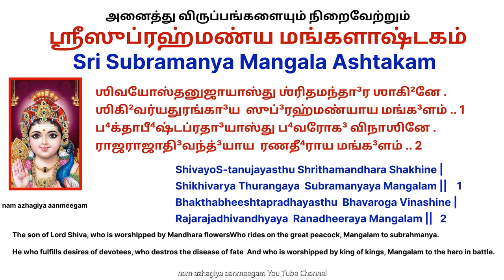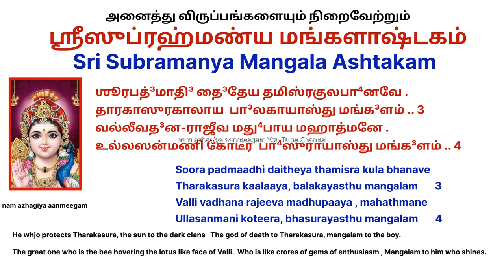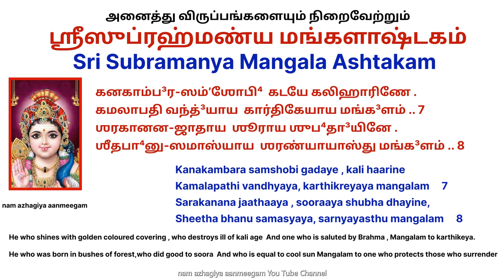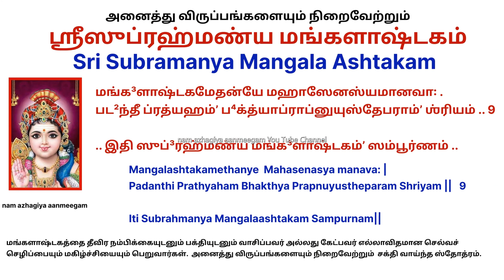நியாயமான விருப்பங்கள் நிறைவேற்றும் மங்களம் தரும் சுப்ரமண்ய மங்களாஷ்டகம் Subramanya Mangalashtakam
நிரந்தர செல்வசெழிப்பையும் மகிழ்ச்சியையும் அள்ளிதரும் ஸ்ரீசுப்ரமண்யமங்களாஷ்டகம் subramanya mangalashtakam
நிரந்தர செல்வசெழிப்பையும் மகிழ்ச்சியையும் அள்ளிதரும்
शिवयोसूनुजायास्तु श्रितमन्दार शाखिने ।
शिखिवर्यातुरंगाय सुब्रह्मण्याय मङ्गळम् ॥

भक्ताभीष्टप्रदायास्तु भवमोग विनाशिने ।
राजराजादिवन्द्याय रणधीराय मङ्गळम् ॥

शूरपद्मादि दैतेय तमिस्रकुलभानवे ।
तारकासुरकालाय बालकायास्तु मङ्गळम् ॥

वल्लीवदनराजीव मधुपाय महात्मने ।
उल्लसन्मणि कोटीर भासुरायास्तु मङ्गळम् ॥

कन्दर्पकोटिलावण्यनिधये कामदायिने ।
कुलिशायुधहस्ताय कुमारायास्तु मङ्गळम् ॥

मुक्ताहारलसत् कुण्ड राजये मुक्तिदायिने ।
देवसेनासमेताय दैवतायास्तु मङ्गळम् ॥

कनकांबरसंशोभि कटये कलिहारिणे ।
कमलापति वन्द्याय कार्तिकेयाय मङ्गळम् ॥

शरकाननजाताय शूराय शुभदायिने ।
शीतभानुसमास्याय शरण्यायास्तु मङ्गळम् ॥

मंगळाष्टकमेतन्ये महासेनस्यमानवाः ।
पठन्ती प्रत्यहं भक्त्याप्राप्नुयुस्तेपरां श्रियम् ॥

॥ इति सुब्रह्मण्य मङ्गळाष्टकं सम्पूर्णम् ॥
॥ इतर मङ्गळ श्लोकानि ॥

नित्योत्सवो भवत्येषां नित्यश्रीर्नित्य मङ्गळम् ।
येषां हृदिस्थो भगवान् मङ्गळायतनं गुहः ॥

राजाधिराजवेषाय राजत् कोमळपाणये ।
राजीवचारुनेत्राय सुब्रह्मण्याय मङ्गळम् ॥

॥ इतिः ॥

ஸ்ரீ சுப்ரமண்ய மங்களாஷ்டகம்
ஶிவயோஸ்தனுஜாயாஸ்து ஶ்ரிதமந்தா³ர ஶாகி²னே .
ஶிகி²வர்யதுரங்கா³ய  ஸுப்³ரஹ்மண்யாய மங்க³ளம் ..    1

ப⁴க்தாபீ⁴ஷ்டப்ரதா³யாஸ்து ப⁴வரோக³ விநாஶினே .
ராஜராஜாதி³வந்த்³யாய ரணதீ⁴ராய மங்க³ளம் ..     2

ஶூரபத்³மாதி³ தை³தேய தமிஸ்ரகுலபா⁴னவே .
தாரகாஸுரகாலாய பா³லகாயாஸ்து மங்க³ளம் ..    3

வல்லீவத³னராஜீவ மது⁴பாய மஹாத்மனே .
உல்லஸன்மணி கோடீர பா⁴ஸுராயாஸ்து மங்க³ளம் ..    4

கந்த³ர்பகோடிலாவண்யநித⁴யே காமதா³யினே .
குலிஶாயுத⁴ஹஸ்தாய குமாராயாஸ்து மங்க³ளம் ..    5

முக்தாஹாரலஸத் கண்ட³ ராஜயே முக்திதா³யினே .
தே³வஸேனாஸமேதாய தை³வதாயாஸ்து மங்க³ளம் ..   6

கனகாம்ப³ரஸம்ʼஶோபி⁴ கடயே கலிஹாரிணே .
கமலாபதி வந்த்³யாய கார்திகேயாய மங்க³ளம் ..   7

ஶரகானனஜாதாய ஶூராய ஶுப⁴தா³யினே .
ஶீதபா⁴னுஸமாஸ்யாய ஶரண்யாயாஸ்து மங்க³ளம் ..    8

மங்க³ளாஷ்டகமேதன்யே மஹாஸேனஸ்யமானவா꞉ .
பட²ந்தீ ப்ரத்யஹம்ʼ ப⁴க்த்யாப்ராப்னுயுஸ்தேபராம்ʼ ஶ்ரியம் ..    9

.. இதி ஸுப்³ரஹ்மண்ய மங்க³ளாஷ்டகம்ʼ ஸம்பூர்ணம் ..

.. இதர மங்க³ள ஶ்லோகானி ..

நித்யோத்ஸவோ ப⁴வத்யேஷாம்ʼ நித்யஶ்ரீர்நித்ய மங்க³ளம் .
யேஷாம்ʼ ஹ்ருʼதி³ஸ்தோ² ப⁴க³வான் மங்க³ளாயதனம்ʼ கு³ஹ꞉ ..

ராஜாதி⁴ராஜவேஷாய ராஜத் கோமளபாணயே .
ராஜீவசாருநேத்ராய ஸுப்³ரஹ்மண்யாய மங்க³ளம் ..

.. இதி꞉ ..